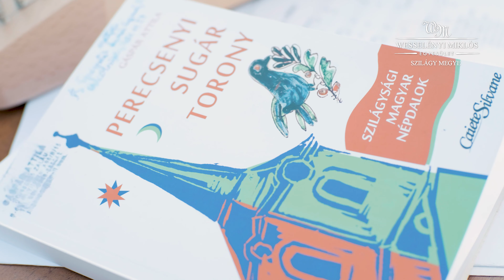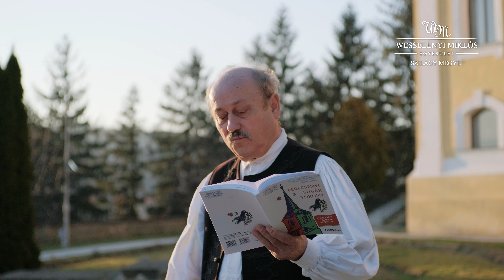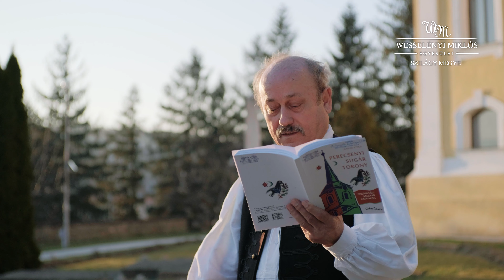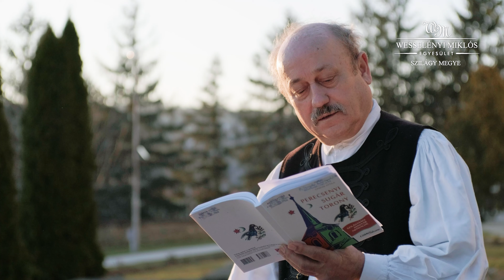Gáspár Attila - Szilágysági népdalok és balladák - Wesselényi Miklós Egyesület